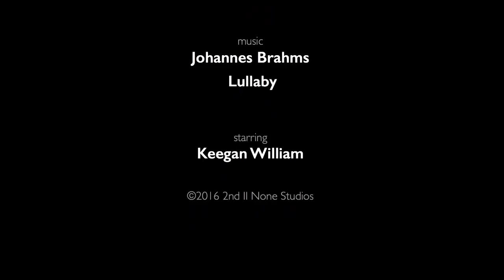Keegan William | Newborn Photo Session with Natalia at 2nd II None Studios | Pittsburgh Newborns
A slideshow highlighting Keegan's newborn session.